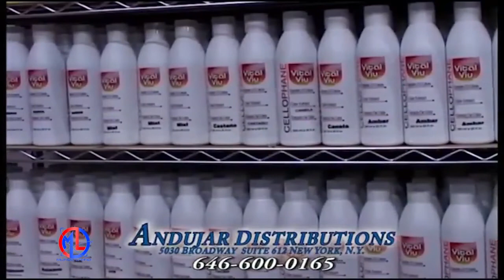Fernando Andujar, Mundo Latino 10 09 2018